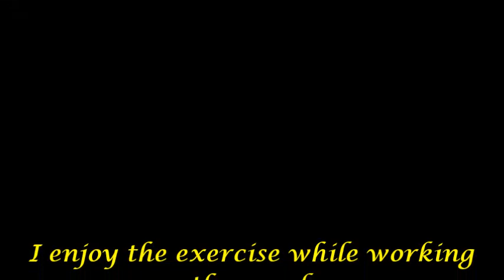(Apr. 17, 2020) From Tree to Woodpile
A brief journey from a fallen tree to the woodpile